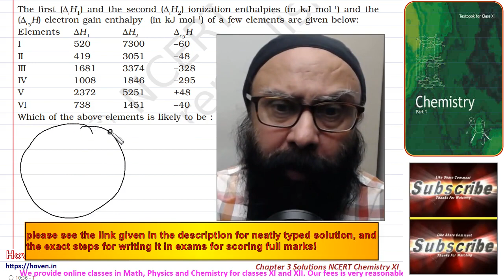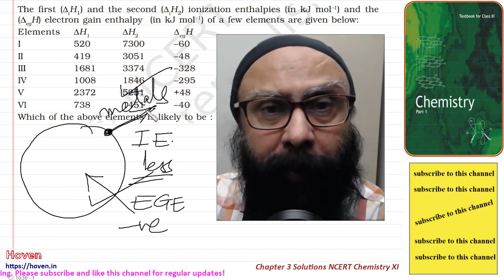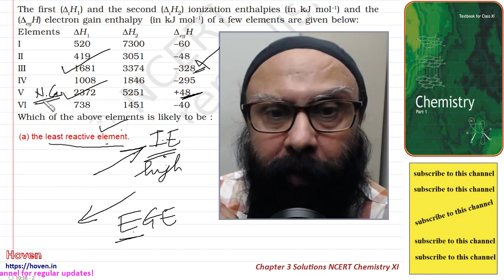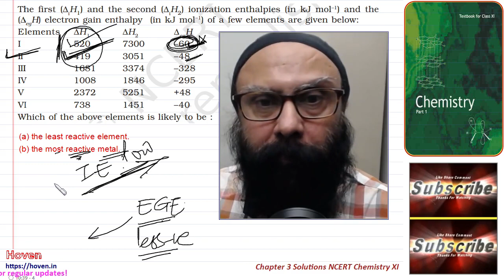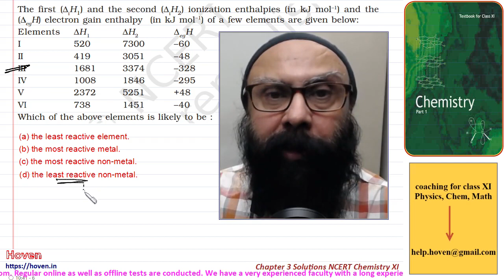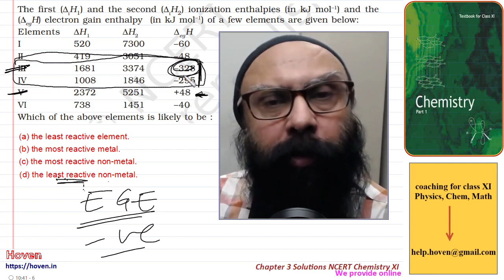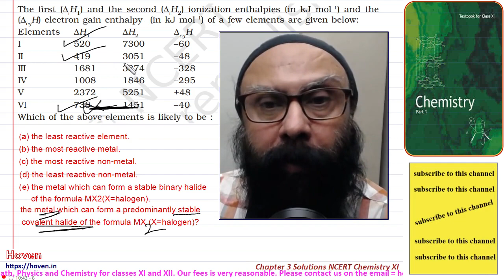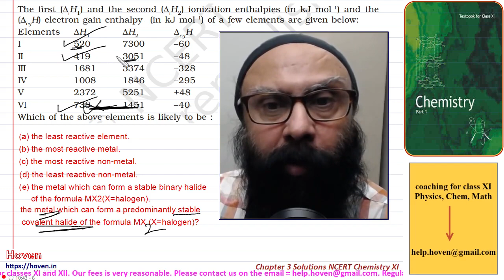Q3.31 The first (∆iH1) and the second (∆iH2) ionization enthalpies (in kJ mol-1) ... | NCERT/XI/Chem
(NCERT Class XI Chemistry Chapter 3 Solutions) Q3.31 The first (∆iH1) and the second (∆iH2) ionization enthalpies (in kJ mol-1) and the (∆egH) electron gain enthalpy (in kJ mol-1) of a few elements are given below [see book]: (a) the least reactive element. (b) the most reactive metal.(c) the most reactive non-metal. (d) the least reactive non-metal. (e) the metal which can form a stable binary halide of the formula MX2(X=halogen). the metal which can form a predominantly stable covalent halide of the formula MX (X=halogen)?